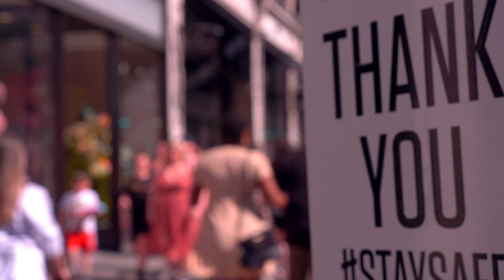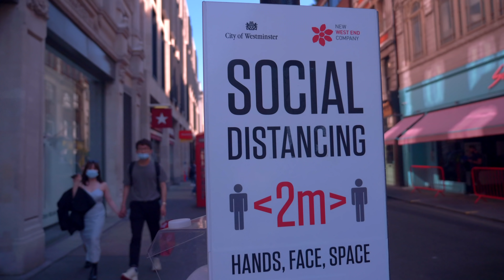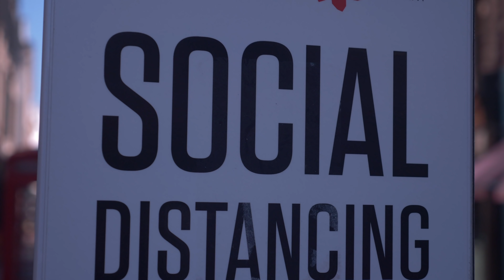Shopping & Protests | London Life After Lockdown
Caught up with the London Freedom march in Hyde Park on Saturday the 29th May. Interviewed some people. Also filmed around Oxford Street with so many people shopping! A vlog from me about Life after lockdown..